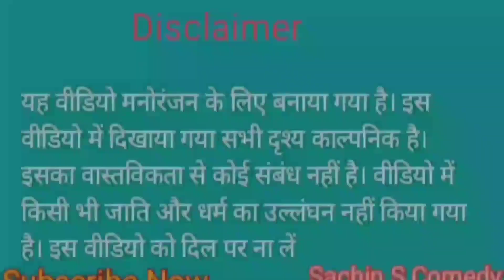comedy ।। दारा चोरावय गए कबाड़ ।। अवधी कॉमेडी ।।sachin_s_comedy ।।pratapgarh ।।viralcomedy